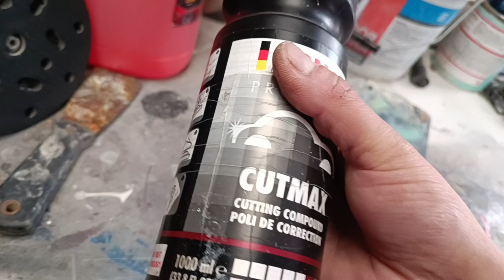abrillantado un auto